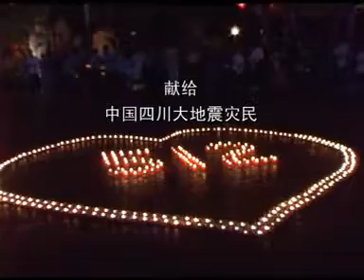Tribute toSichuan Pt3 (献给中国四川大地震灾民）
Tribute to China - Sichuan Victim Pt2 (献给中国四川大地震灾民）无尽灯 无尽爱